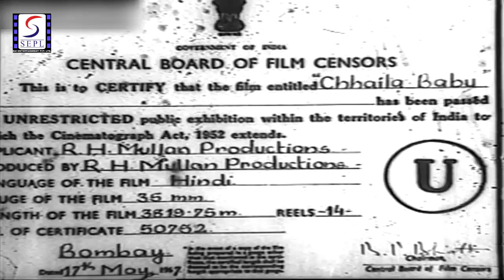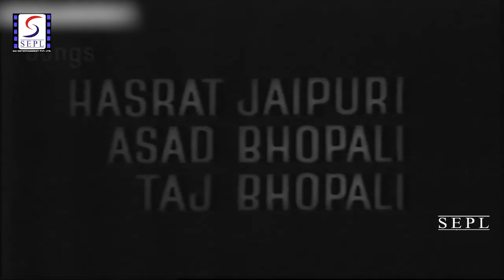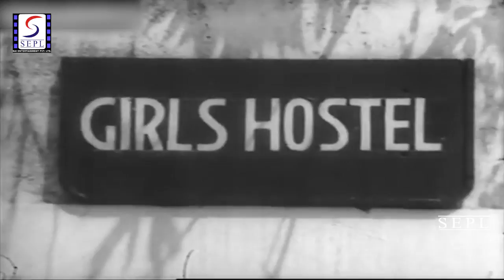छैला बाबू | Chhaila Babu (1967) - Romantic Hindi Movie | Naaz, Ranjana Kadam, Bhagwan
Watch ChhailaBabu 1967, Classic Romantic Movie.

Director: K. Parvez
Main Cast: Naaz, Subiraj.
Genre: Drama
Banner: R. H. Mullan Productions
Release: 1967

Synopsis: An infamous gangster called "Scorpion" is enlisting plan to pull off an 80-lakh bank robbery, and assigns various goon a task. It falls to Pratap (Ravindra Kapoor) to deliver the money to Scorpion's man (Yusuf Khan) at the end of the heist. Pratap is in love with Lily (Padma Khanna) and so plans to use the cash to set up a new life for them outside of India. Sadly for him, Lily is sleeping with Ranjit too and betrays him. Pratap is shot down at the airport. As he lies dying in a policeman's arms, he gasps out that the money from the robbery is with his daughter Rita, and the code is 77203--the rest is drowned out by a plane taking off. The police and the gang are soon on Rita's trail: she's in Kashmir. In Kashmir, Rita (Zeenat Aman) is a ski champion, she is rescued by a local ski guide who calls himself Chhailababu(Rajesh Khanna). CBI calls Rita to bombay for help but she knows nothing about money. Meanwhile, Rita and Chhailababu falls in love but Rita gets suspicious of his motives. Now, the chase for money begins.